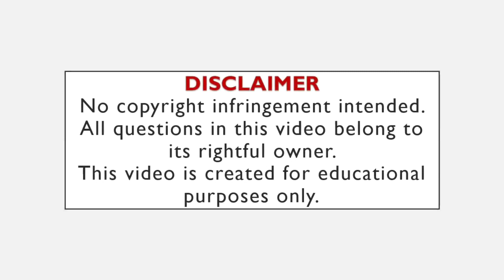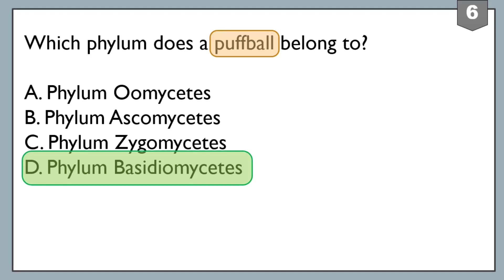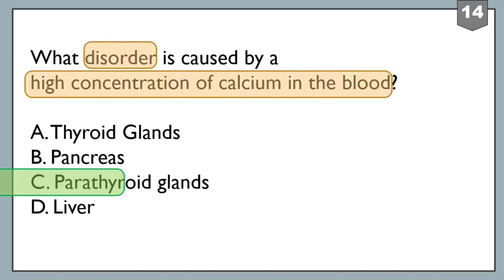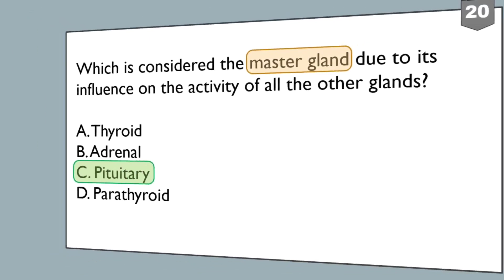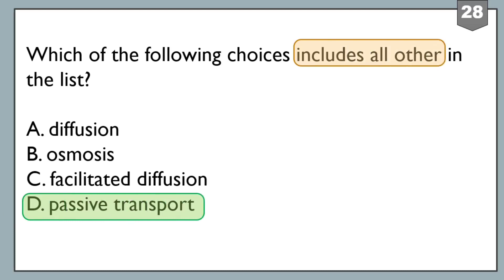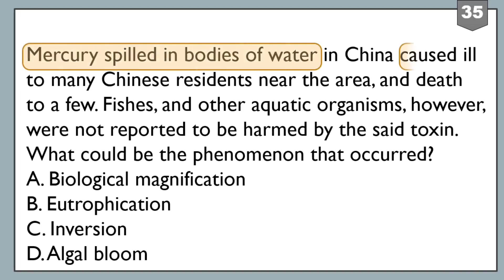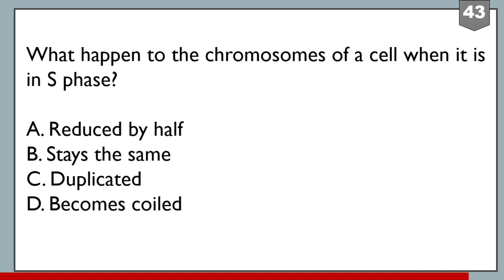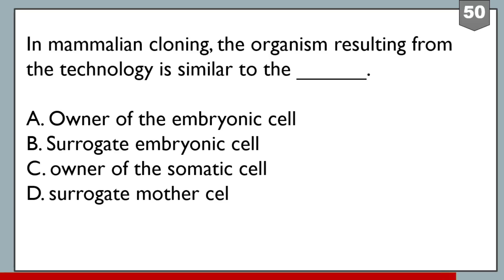LET Review | Science (GenEd/Majorship) SET 2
Actual and possible boardexam questions with stem clues.
Test your MASTERY and TEST-TAKING SKILLS.